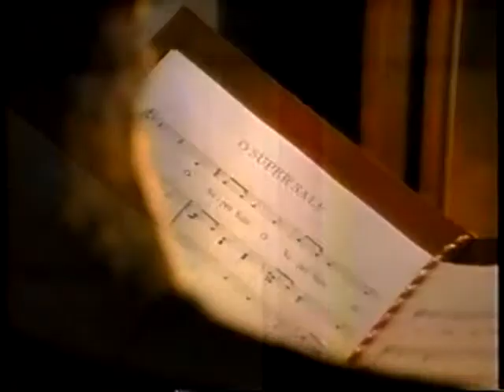Mervyn's California Supersale 1998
From 1998, here is a commercial for the Mervyn's California Supersale.